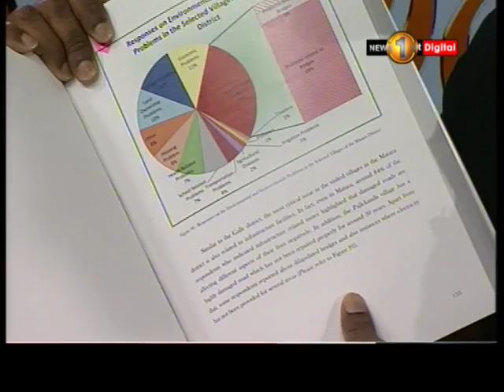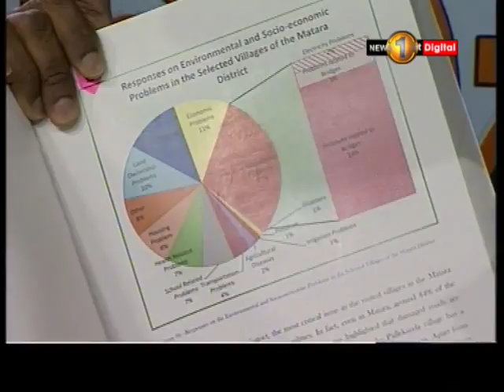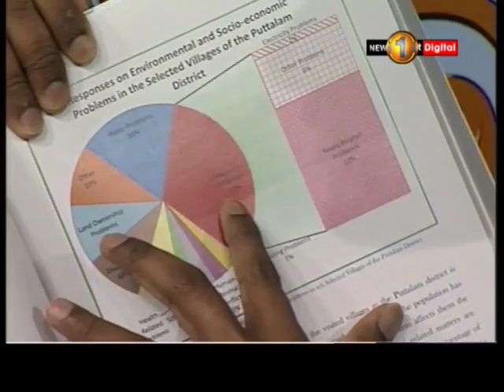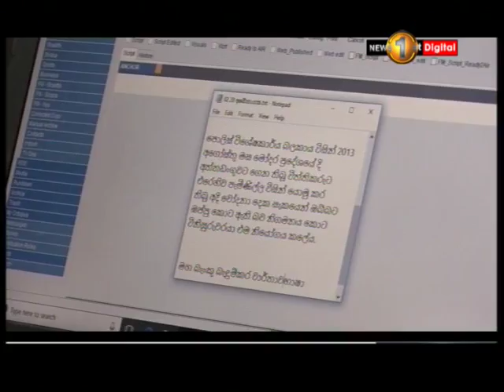මිනිසුන්ගේ කඩවුණු පොරොන්දු ඉටුකරන ගම්මැද්ද